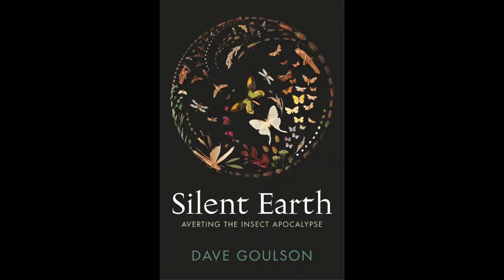Incredible Insects No. 10: Suicide bomber termites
Some aged termites are willing to pop themselves to help save their colony...